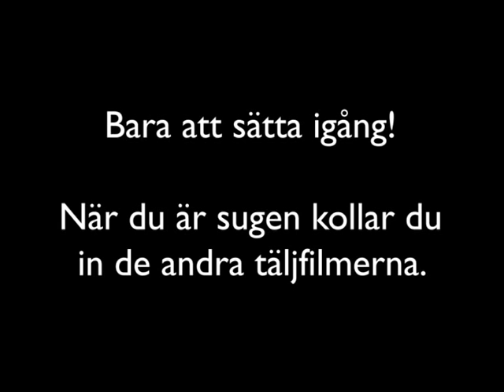Tälja med bandkniv och täljhäst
Vad en bandkniv är och hur man använder den - tillsammans med täljhästen!

vildir.se/verktygsvaggen